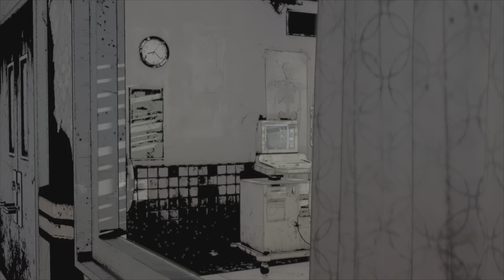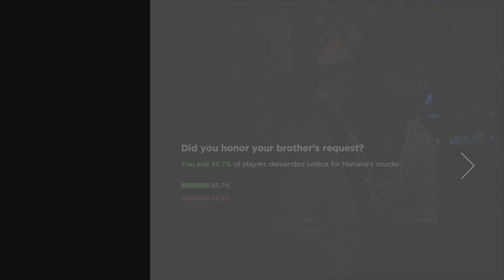The walking dead a new frontier ch3 above the law